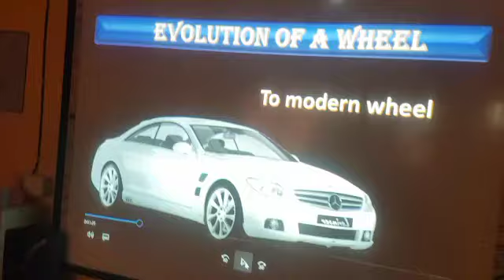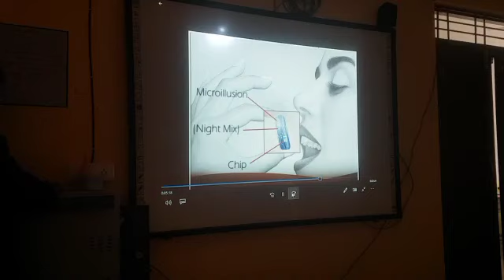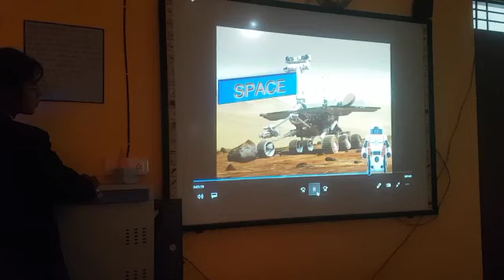NATIONAL MATHEMATICS DAY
swami ATMANAND SCHOOL